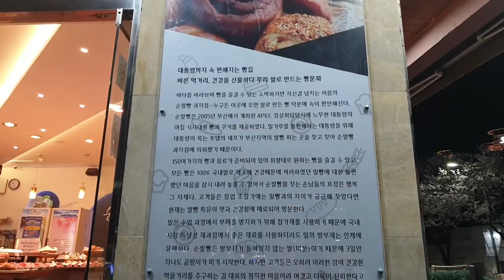빵천동 투어 남천동 빵집ㅣ순쌀빵 순살나라ㅣ 대통령까지 속편안해지는 빵집🍞since 2003 쌀로 만든 순쌀빵 (백미,현미,곡물식빵)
눈과 입이 즐겁고 몸도 즐거워하는 남천동 빵집 '순쌀빵'
Breadcheon-dong Tour #1 Namcheon-dong Bakery ㅣSoonsal Bread Soonsal Nara ㅣ A bakery where even the President is comfortable ㅣ Bread made of rice, not wheat

빵천동빵집since2003 쌀로 만든 순쌀빵

* 위치 / 부산 수영구 광안해변로 122지번
              2호선 지하철 금련산역5번 출구에서 688m
* Google map
* 영업시간 / 매일 08:00 - 23:59
* 편의 / 주차, 포장, 무선 인터넷
          (주차는 매장에서 음식을 드실때에 한해  1시간 무료 )